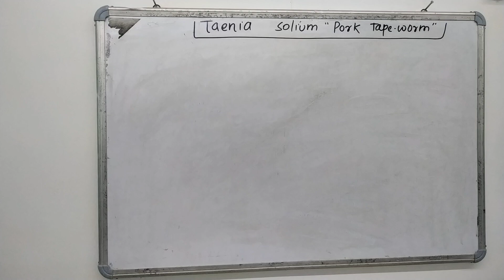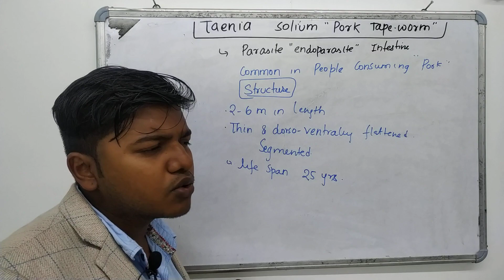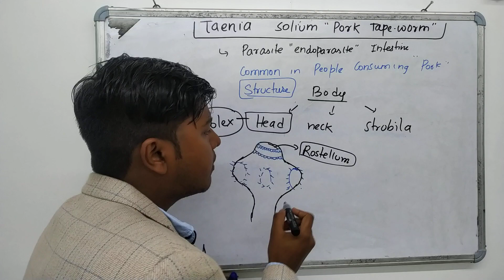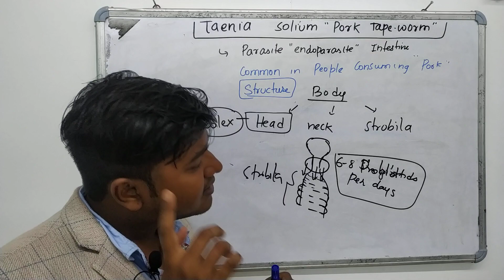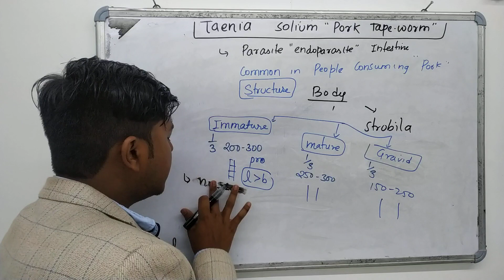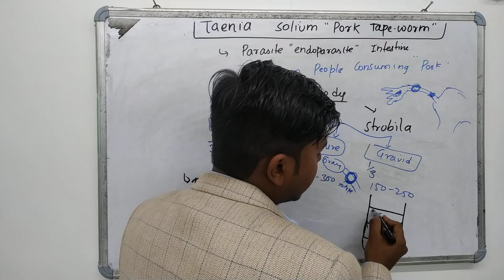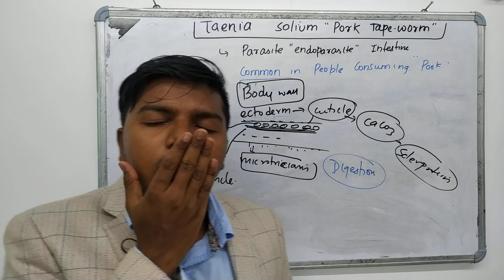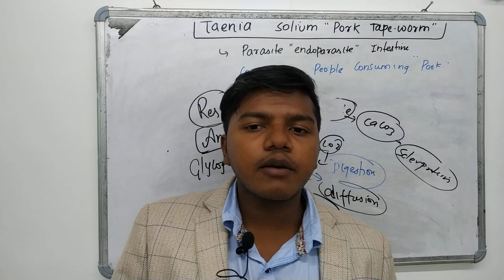Taenia Solium (Pork tapeworm ) Part-1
This video explains about the structure of taenia solium part-1